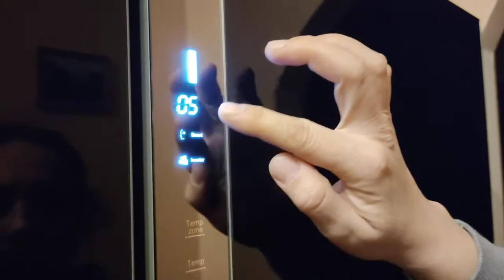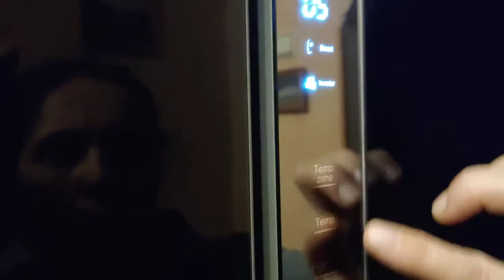Хозяйкам в помощь Холодильник Maunfeld MFF177NFB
Холодильник с инвертором MAUNFELD MFF177NFB
Умный холодильник Side by Side c системой NoFrost и инверторным компрессором
Холодильник оснащен большим количеством функций:
Функция "Быстрая заморозка"
Функция "Смарт"
Функция "Сигнал открытой двери"
Функция "Отключение памяти"
Функция "Задержки включения"
Функция "Сигнализация повышения температуры"
Описание
Тип установки: Отдельностоящий
Объем, л: 592
Управление: сенсорное
Тип компрессора: Инверторный
Система No Frost
Фасад: стекло
Класс энергопотребления: A+
Тип хладогента: R600A
Климатический класс: ST
Антибактериальный пластик легкой очистки
Энергопотребление кВт.ч/год: 361
Уровень шума, Дб: 43
Холодильное отделение:
Полезный объем, л: 359
Внутреннее Led
6 полок из закаленного стекла
8 боковых полок
4 отсека для фруктов и овощей
2 лотка для яиц
Морозильное отделение:
Полезный объем, л: 203
Мощность замораживания (кг/24 часа): 10
Два ящика для заморозки
Емкость для льда
Купить в официальном интернет-магазине Холодильник с инвертором MAUNFELD MFF177NFB